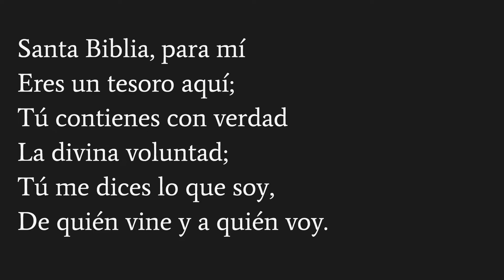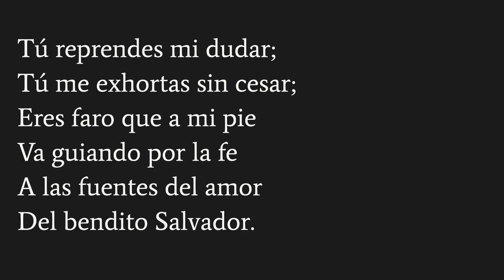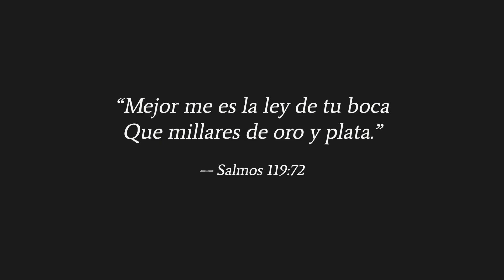Santa Biblia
Letra: John Burton, Sr. (1803).
Traducción: Pedro Castro Iriarte.
Música: Madrid, melodía española, atribuida a Henry R. Bishop, arreglo Benjamin Carr (1825).